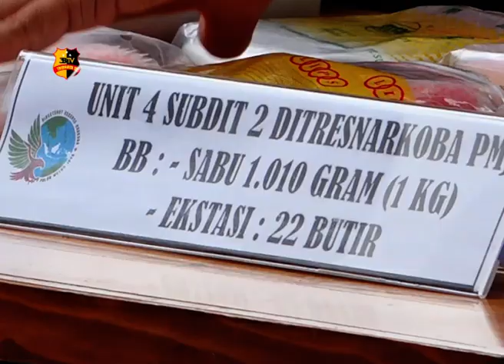IBRA AZHARI DIAMANKAN POLISI TERKAIT KASUS NARKOBA